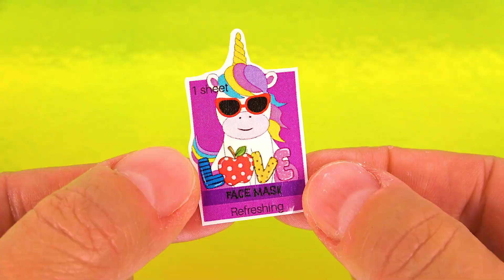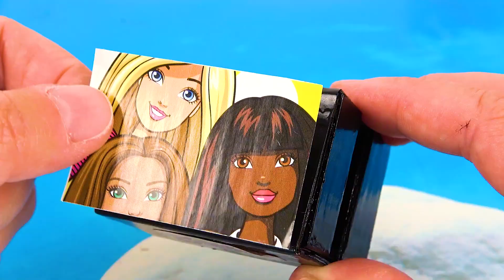18 DIY Miniature Barbie Cosmetics ~ Lipstick, Eyeshadow palette, Mascara, Makeup kit and more!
18 DIY Miniature Barbie Cosmetics:
- Barbie Facial Mask
- mini cosmetics bag
- miniature shadow palette
- miniature lipsticks
- doll mascara
- miniature perfume
- liquid soap
- glitter eye shadows
- shampoo
- makeup chest
and more!
some of the images in the videos were created with Canva pro (licensed content)